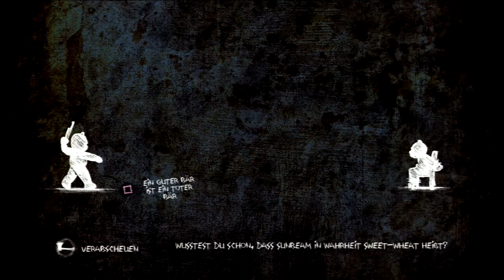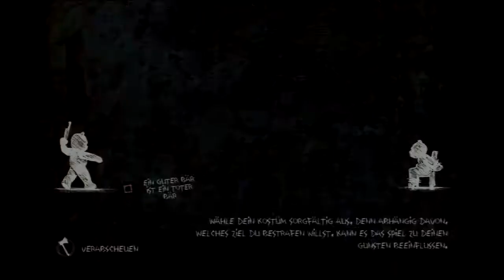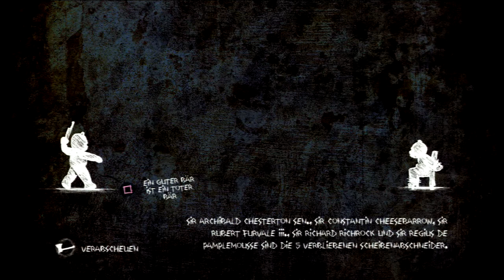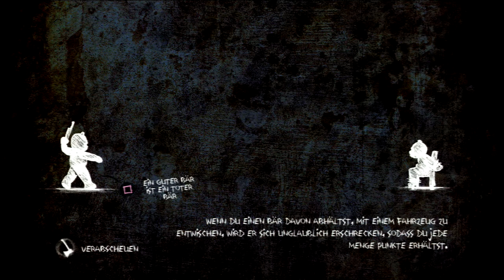‪Let's Play Naughty Bear Panic in Paradise #21 [Deutsch] [HD] ‬- HEIL dem NAUGHTY BEAR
➤➤➤ Schon Patrick Star sang Twinkle, Twinkle ... meint   :  LINK

«Entwickler »
Behaviour Interactive

«Publisher / Herausbringer»
505 Games

«Genre»
Action, Thrid-person Shooter

In der heutigen Folge jetzt kann Daddels nicht mehr fort und jetzt unsere Falle setz ihn fest nun schlagen wir mit bloser Faust auf ihn ein bis er zu Boden geht. Endlich haben wir es geschafft, Was ? Zu früh gefreut leider ist der liebe Spiele Gott sehr pingelig und und will das wir ihn mit der Falle erledigen.  Jetzt aber wirklich geschafft.  Nach einer wirklich verschwinden geringen Pause geht es schon mit Twinkles weiter, der wohl beim Casting für die Teletubies nur die Ersatz rolle Spielen sollte die nie zum Einsatz kam. Aber Naughty was ist den mit dir Los.

WEITERE INTERESSANTE SEITEN UND KANÄLE